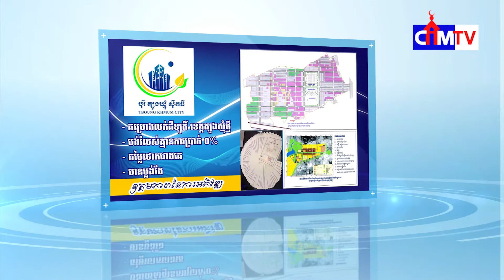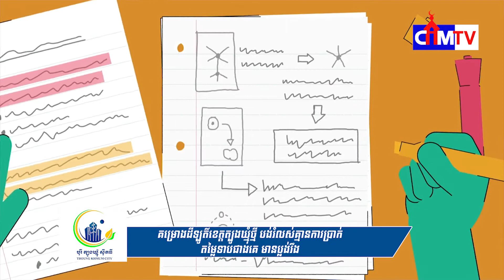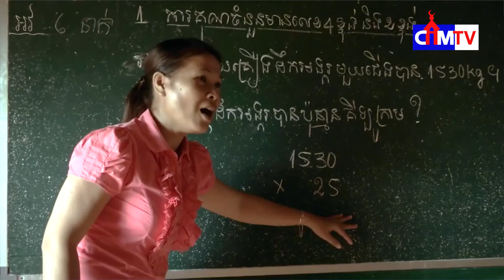How to get A from base II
Youth Talk Show Program at Cambodia Muslim Media  Center
With Audience Mr. Rada From